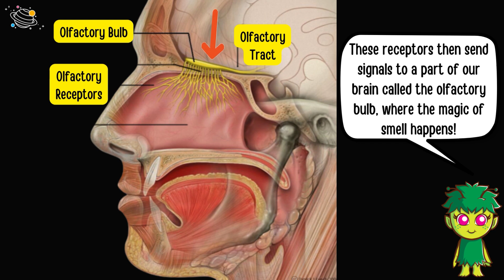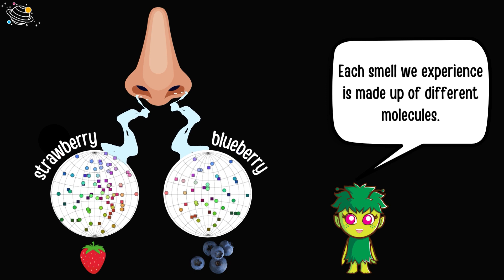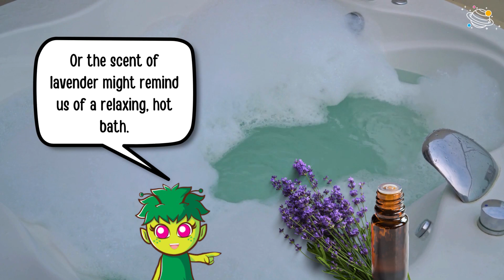The Science of Smell | KS2 Science | STEM and Beyond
Do you like learning about the human body? Let's look at the nose and how we smell! In this video, we will find out more about our nose and the sense of smell. In this STEM and Beyond video, you will learn some new vocabulary and some interesting facts about the human nose and smelling. Are you ready? Let's go!

✨ Smell
✨ Nose
✨ Sensors
✨ Olfactory receptors
✨ Odour molecules
✨ Olfactory bulb
✨ Olfactory system

⏲️TIMECODES⏲️
0:00 – Intro
0:20 – Let's start with our nose
0:47 – Sending signals
0:57 – Can humans distinguish different smells?
1:12 – What is smell made up of?
1:42 – How powerful is our sense of smell?
2:07 – Do scientists study smell?
2:55 – See you next time